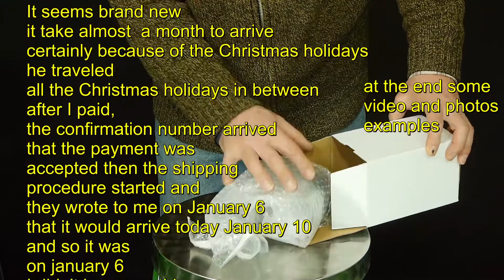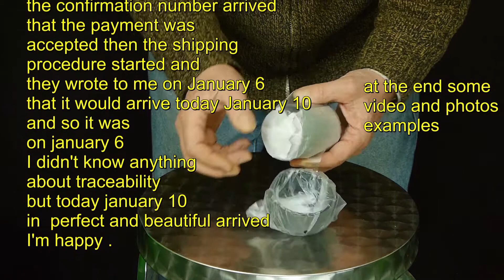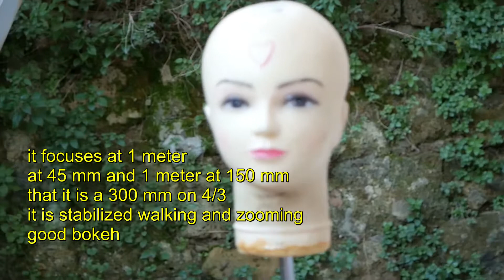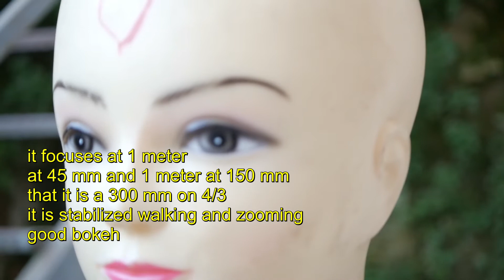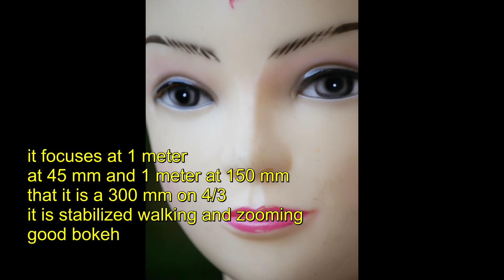E-global I bought a new zoom 45/150 mm lumix at 107 dollars and delivery time experience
E-Global  or Eglobal Here is my video where I explain my personal experience with E-global site